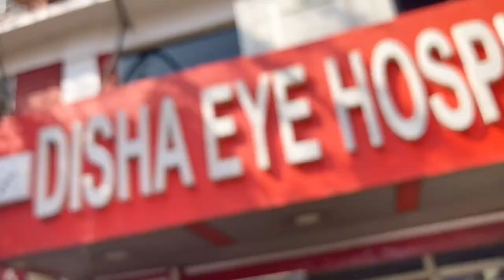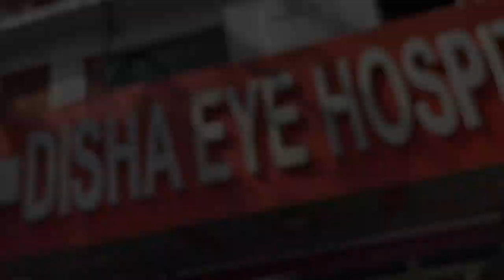হঠাৎ করে ছুটলাম দিশা আই হসপিটালে।।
published on 7 th feb 2023